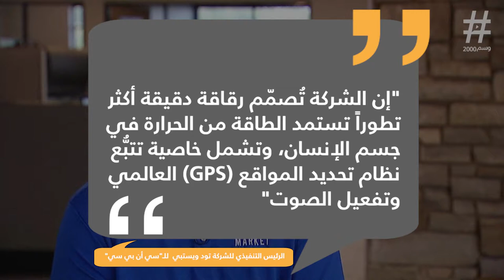امريكا تنفّذ و السعودية تدفع !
saudi arabia tourist visa
saudi arabia money
saudi arabia execution